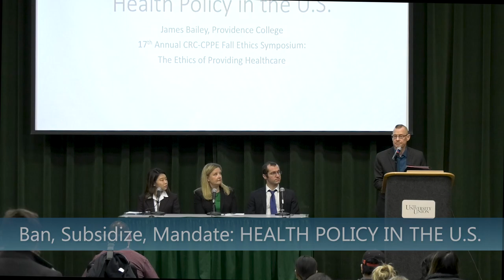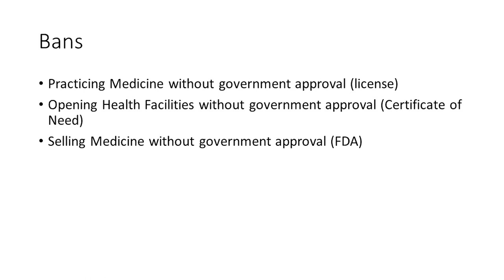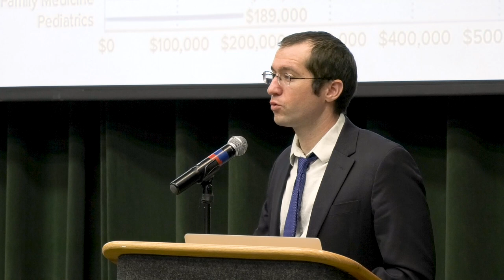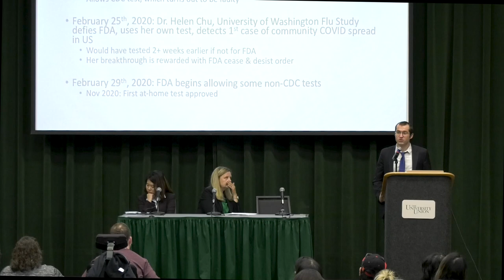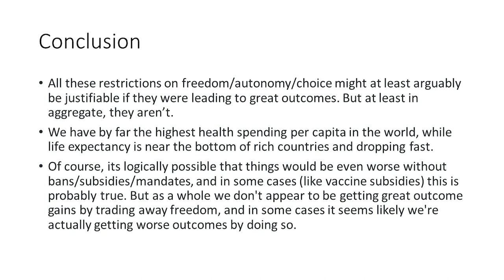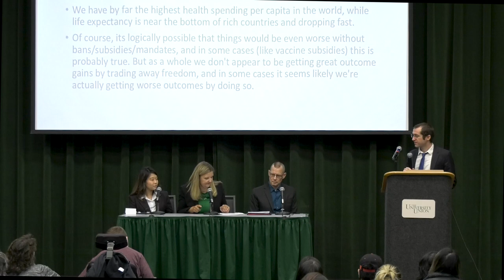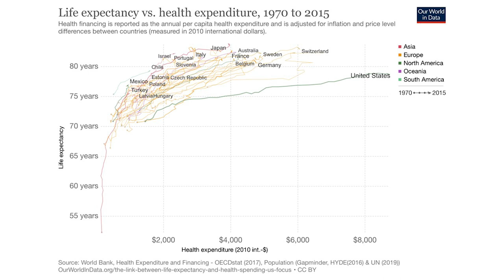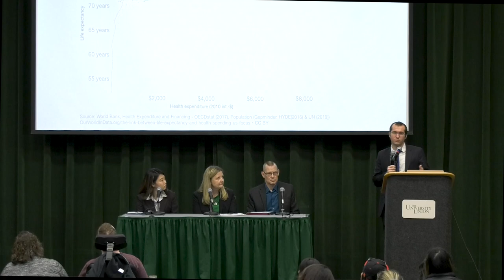17th Annual CRC-CPPE Fall Ethics Symposium - James Bailey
BAN, SUBSIDIZE,
MANDATE: HEALTH POLICY IN THE U.S. presented by
James Bailey, Associate Professor
of Economics, Providence College

In many key respects, US health policy is about
restricting the choices available to patients
and health care providers. These restrictions
on autonomy are typically justified by the idea
that they lead to superior health or economic
outcomes. In some cases this tradeoff between
freedom and efficient utilitarian outcomes is real,
but I highlight some policies such as Certificate
of Need laws that appear to harm both freedom
and efficiency. I argue that the overarching
US approach to health policy is to subsidize
demand while restricting supply, which together
lead to exceptionally high prices but mediocre
health outcomes. Finally, I discuss some ethical
dilemmas facing patients and providers in this
flawed system.